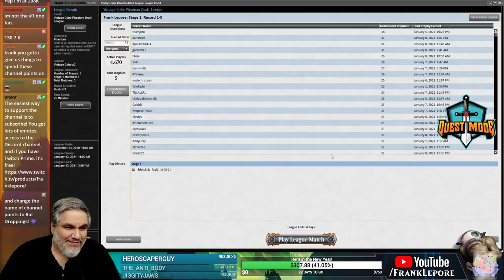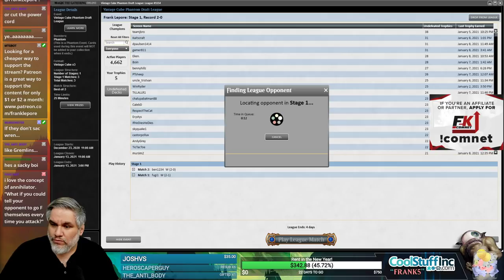Vintage Cube Stipulation Draft #29 - 1/11/21 | Magic Online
"No card restrictions. Have fun, and thanks for the great content. Don't let nobody touch your spaghett."